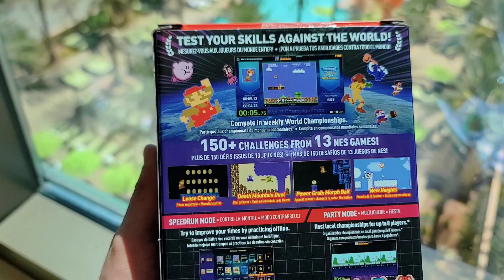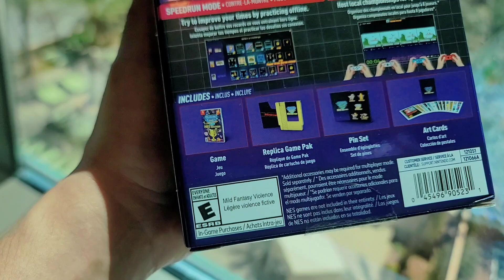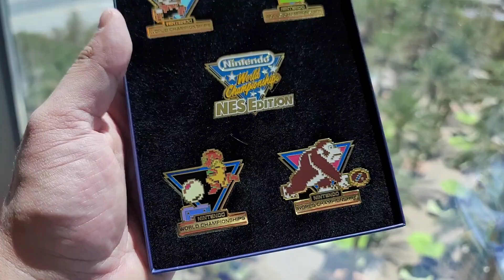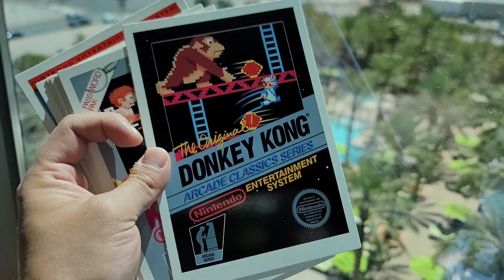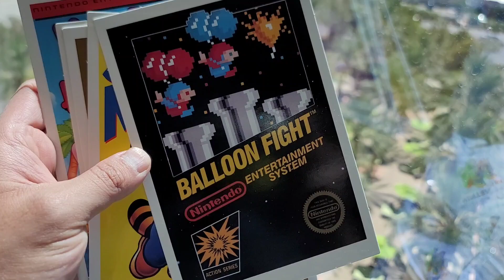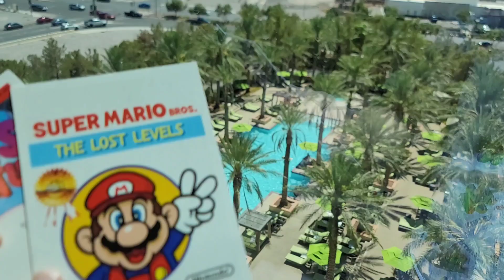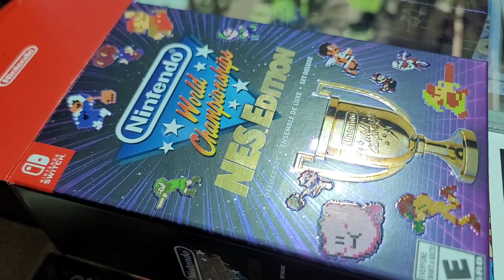Unboxing Nintendo World Championships